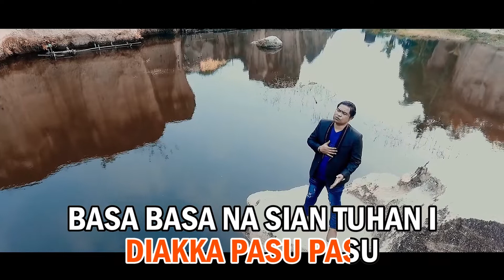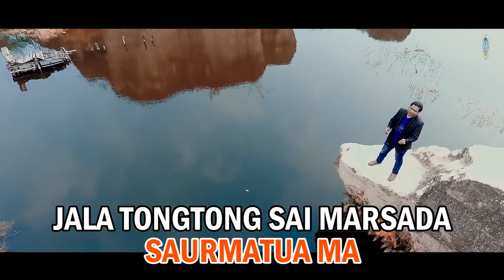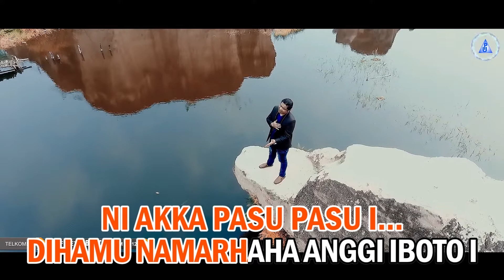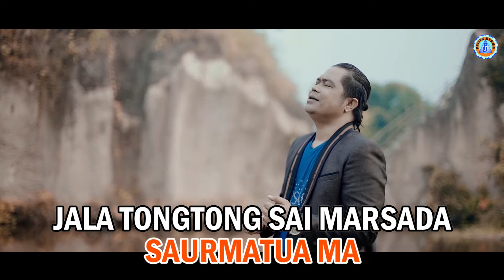(Karaoke Version) Jonar Situmorang - Basa Basa Na Sian Tuhan I | Karaoke Batak - No Vocal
Official Music Video dari Jonar Situmorang 'Basa Basa Na Sian Tuhan I'  | Lagu Batak Terbaru | Karaoke - No Vocal
Voc. Jonar Situmorang
Cipt. Bob Benny Tambunan

Aktifkan NSP (Telkomsel) Lagu 'Basa Basa Na Sian Tuhan I' By Bob Benny Tambunan
Ketik BASTR sms ke 1212 (Intro)
Ketik BASTW sms ke 1212 (Reff)

Lirik :
Taruli ho amang
Diakka pasu pasu
Basa basa na sian Tuhan i
Parholong roha i

Dang ala ni gogokku
Nang dohot pikkiranki
Jumpang mu do na jinalahan
Jala napinarsittami

Reff.
Dangir dangir ni batu ma hamu
Da pardakdahan ni simbora
Horas penggeng saurmatua ma
Jala tongtong sai marsada ni roha

Asa boi gabe parhitean i
Nang dohot habaoran ni akka pasu pasu i

Dihamu namarhaha anggi iboto i
Nang diparsaoran dohot dongan jolma i
Asa lam tarbarita goarmi amang
Sahat tu liat portibion

Back To ##